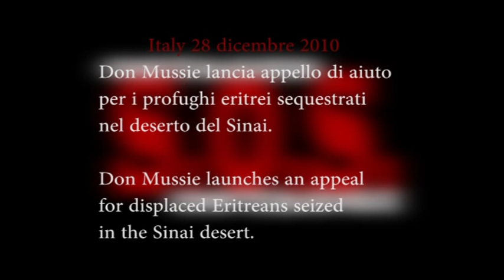S.O.S. hostages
Italy 28 dicembre 2010
Don Mussie Zerai Yosief, Presidente Agenzia Habeshia per la Cooperazione allo Sviluppo di Roma,  lancia appello di aiuto per i profughi eritrei sequestrati nel deserto del Sinai.
Don Mussie Zerai Yosief, Presidente Agenzia Habeshia per la Cooperazione allo Sviluppo di Roma, launches an appeal  for displaced Eritreans seized in the Sinai desert.

Riprese e montaggio Paolo Trivella TP FILM